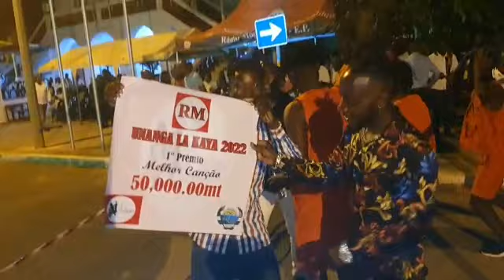Mr.xikheto ganha o prémio do melhor Cantor em Gaza....🔥🔥🔥🔥🔥🔥🔥🔥🔥🔥🔥🔥🔥